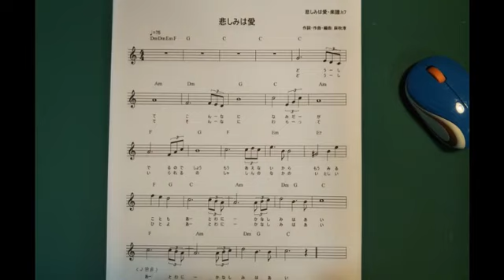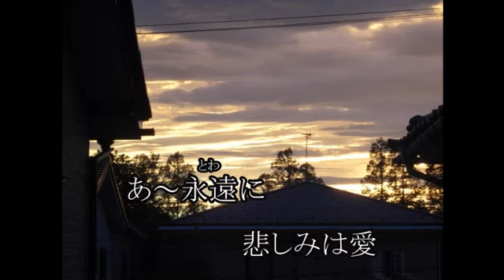悲しみは愛／麻秋淳カラオケ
作詞・作曲・編曲：麻秋淳
3.11東日本大震災で家族を亡くされた方の癒せぬ嘆きに、ある方が『悲しみ』も『愛』なんだと伝え、心のありかに気づかされたと。